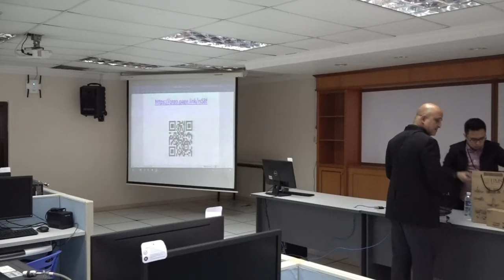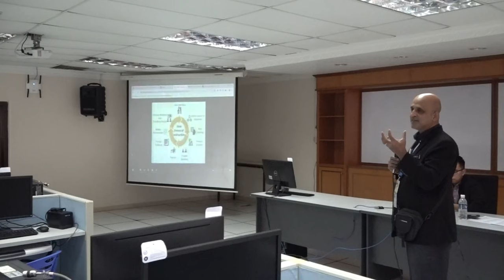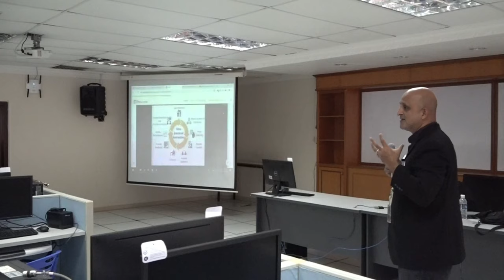HOW TO GENERATE LICENSE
KURSUS "COPYRIGHT & CURATION FOR EDUCATORS" DAN "INSTRUCTIONAL DESIGN AND PRESENTATIONS"

COORDINATOR : PROFESSOR. DR. FONG SOON FOOK
SPEAKER : ASSOCIATE PROFESSOR. DR. KENNETH FRANCIS RODRIGUES

DATE : 17 - 18 JULY 2019
VENUE : UMS KAMPUS ANTARA BANGSA LABUAN